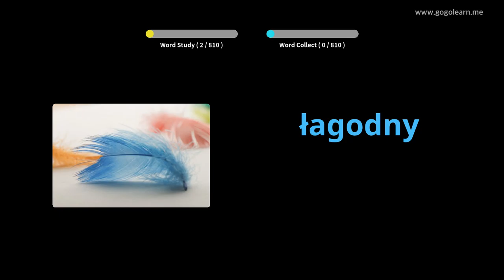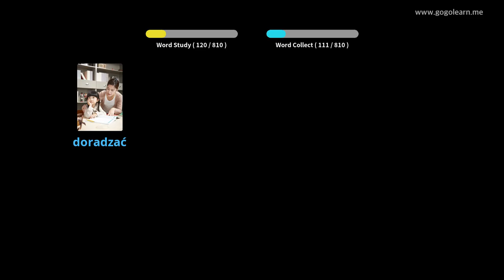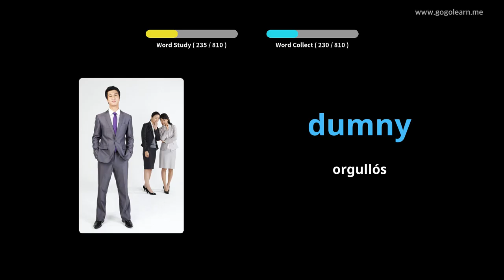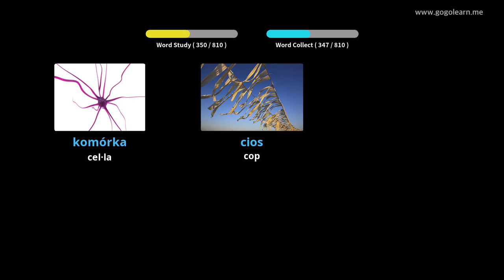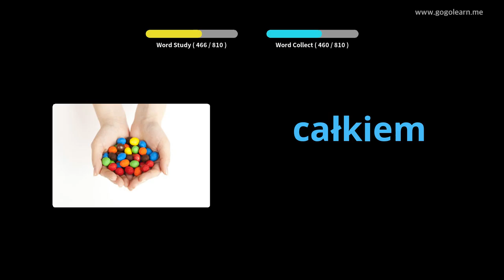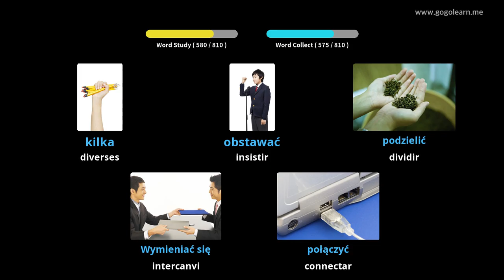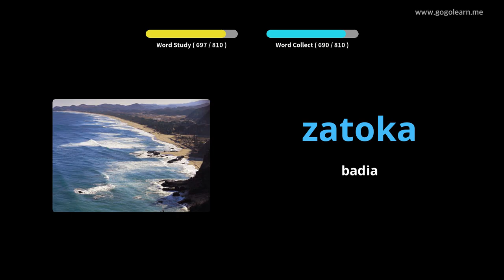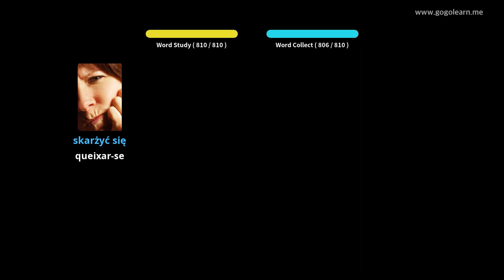Vocabulari polonès escoltant el son | Golearn